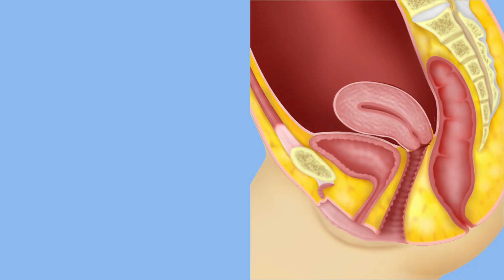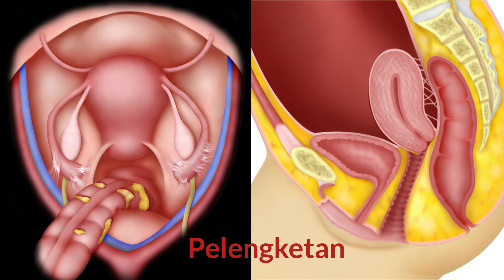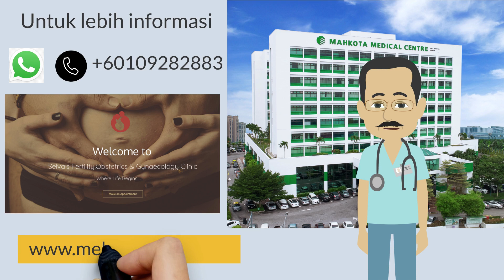Arah rahim yang ke belakang- susah hamil?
Ramai wanita di beritahu bahawa jika mereka ada rahim yang arah ke belakang atau rahim retroverted, harapan hamil adalah kurang. Adakah ini benar. Di dalam video ini saya akan beri penjelasan melakafertility,drsevellaraja, # endometriosis

Sila tinggalkan komen

▶ Visit my webpage to receive a free book entitled "Laparoscopic Surgery in Gynaecology and common diseases in women.